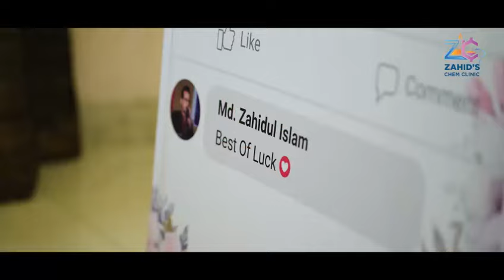Chemistry Star'25 | Video trailer | Zahid Sir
Zahid's Chem Clinic কর্তৃক আয়োজিত Md. Zahidul Islam স্যারের তত্ত্বাবধানে প্রতিবারের মতো এবারও অনুষ্ঠিত হলো কেমিস্ট্রি স্টার’25 এর  ছয় লক্ষ টাকার শিক্ষাবৃত্তি অনুষ্ঠান।
রসায়নের ভয়, এসো করি জয়-জাহিদ স্যার.